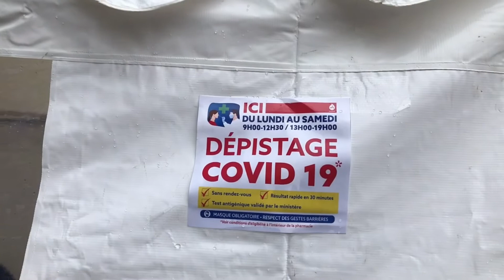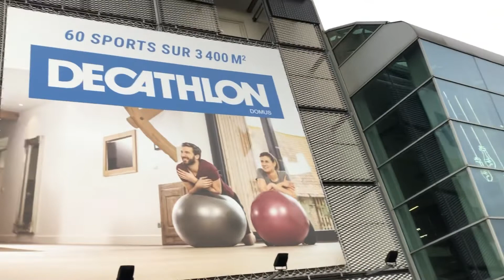نهارمعايا🥰رولي بطاطس معمر بالكفتة بنين 👌test Covid الحمدلله 🤲دويرة في action كلشي مغلوق 🥺❤️💜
Nouvelles vidéo aujourd’hui c’est un Vlog et une recette